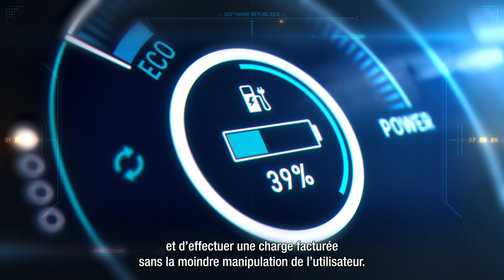Software République : Plug&Charge | Groupe Renault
La mobilité zéro émissions est au cœur des enjeux de la transition écologique. Elle est portée par l’accélération de l’offre en véhicules électriques compétitifs et attractifs. Beaucoup reste à faire pour simplifier l’expérience utilisateur. Aujourd’hui et surtout demain.
Pour accélérer la simplification de la charge électrique, les partenaires de la Software République conçoit une solution innovante, basée sur le service Plug&Charge : il permet à une voiture électrique, branchée sur une borne compatible, d’être automatiquement reconnue, et d’effectuer une charge facturée sans la moindre manipulation de l’utilisateur. Finies les cartes, et autres collections d’applications. Habituellement réservé à quelques véhicules qui arriveront plus tard sur le marché, le service doit devenir accessible plus rapidement et surtout être disponible sur une grande variété de marques voitures. Il s’agira notamment de pouvoir équiper en après-vente plusieurs centaines de milliers de véhicules électriques déjà roulants en Europe. Le Plug&Charge pour tous, c’est une charge électrique simplifiée, le meilleur des technologies pour démocratiser une mobilité plus intelligente et respectueuse de l’environnement.